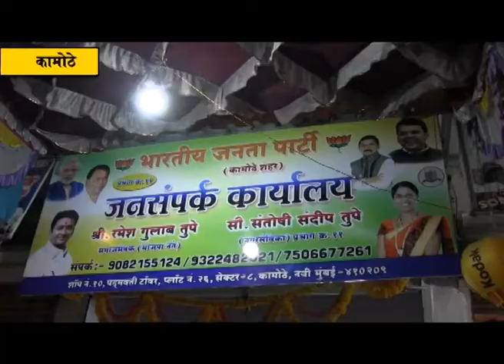कामोठ्यात जनसंपर्क कार्यालयाचे जाळे; आमदार प्रशांत ठाकूर यांच्या उपस्थितीत उदघाटन